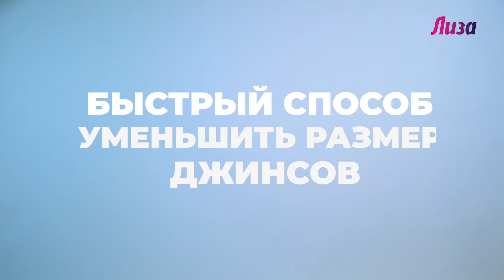Как носить белую рубашку, быстро уменьшить размер джинсов и другие модные лайфхаки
Как сделать красивый узел на белой рубашке, быстрый способ уменьшить размер джинсов, как красиво заправить футболку оверсайз -  наш редактор моды показывает, как  стильно носить любимые вещи. Смотри видео и повторяй модные образы.